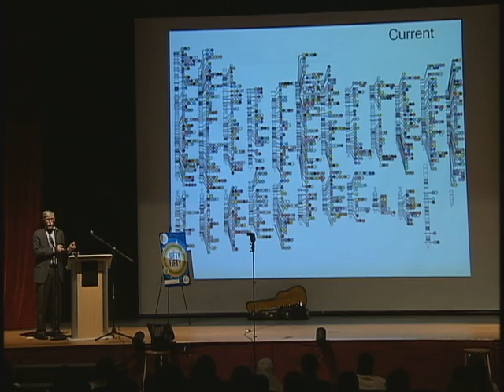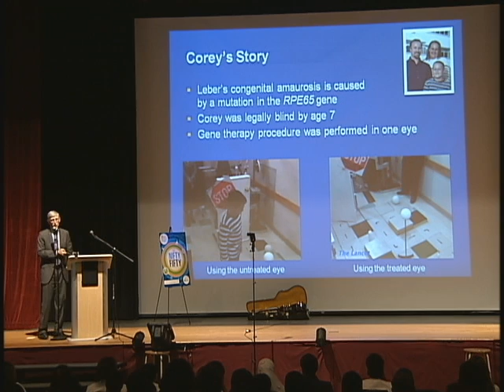Singing for Science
NIH Director Frances Collins visited Bladensburg HS to motivate students to enter the science, technology and engineering field.  As Dr. Collins played guitar, sang and spoke about the exciting new advances in science & technology,  the biotechnology students learned about the rewarding careers available to them all.